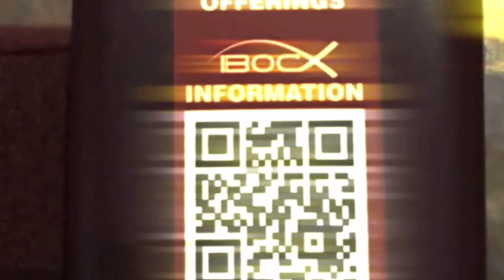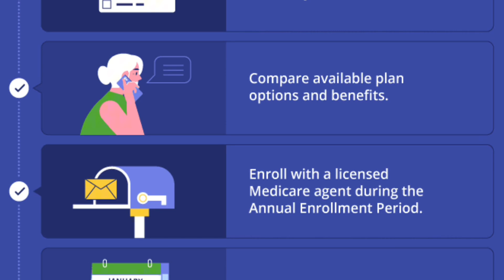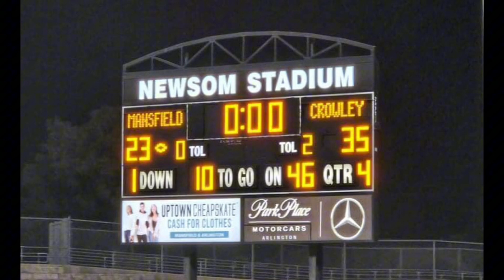IBOC jr Announcements - Part 416 - October 13, 2024